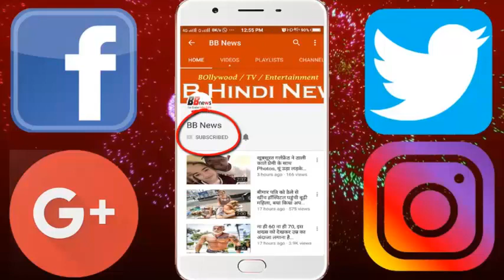17 लाख की शराब से धुलती है इनकी घड़ी, ब्रिटेन में ऐसी LIFE जी रहा भारतवंशी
17 लाख की शराब से धुलती है इनकी घड़ी, ब्रिटेन में ऐसी LIFE जी रहा भारतवंशी

A multi-millionaire Bharatwanshi living in Britain shares photos of his luxury life. They are fond of hangouts with celebrities, walking the world from private planes and washing the clock with the finest champagne. Bharatwanshi Balli is running its multi million pound VIP event company. They take the amount of crores rupees for organizing the lavish events of the rich and famous people here.

42-year-old Bally Singh has kept The Rich List Group. He claims that he goes home on a musician sting on the weekend and lives with rapper Nelly in Christmas Vegas. They are fond of watchs and they call it champagne 17 lakh rupees to wash them. However, he is not fond of drinking champagne. The Multi Millian claims that he bought two-two Ferrari cars within a week and he also checked without bank balance.

Bally used to help his father's business before becoming a multi-millionaire. His father had a textile warehouse in Leicester. To earn his name in the business world, at the age of 16, Bally made his own club knight and hosted celebrities by organizing various types of invent orgies. When he got a big break, when Singer Cisco talked about making a memorable night on his UK tour. These two were introduced by one of their mutual friends. After this, groups like DMX and Black Eyed Piece began to approach themselves and asked him to make his event rich.

Bally later launched The Rich List in 2009. In this, they organize parties for the elite class. His Rich List Group also started the first Abu Dhabi Race Weekend event in 2012 and this year will also offer the performance of Craig Davis, Busta Rhymes and Rick Ross. Bally now organizes an average event at a cost of Rs 8 crore. At the same time, expensive events are spent on Dubai's private island for 170 crores. She lives with her girlfriends and model Anna Santos Matus and they both organize such events all over the world.

BB NEWS!!